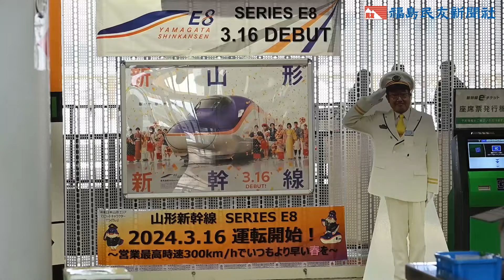山形新幹線の新型車両「E8系」試乗会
ＪＲ東日本は６日、山形新幹線の新型車両「Ｅ８系」の試乗会を開き、乗客が乗り心地を体感した。Ｅ８系は１６日から営業運転する予定で、乗り心地を向上させるため高速走行時の横揺れを低減させた。